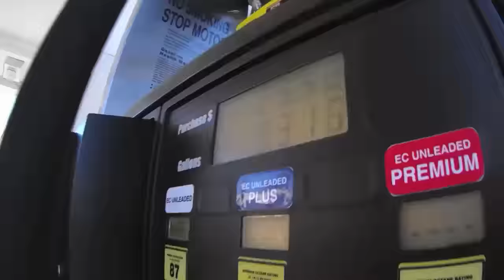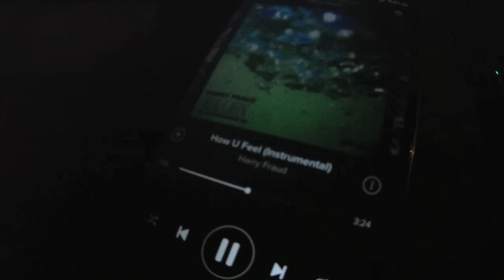Llego La Navidad A Mi Casa - Vlogmas #16